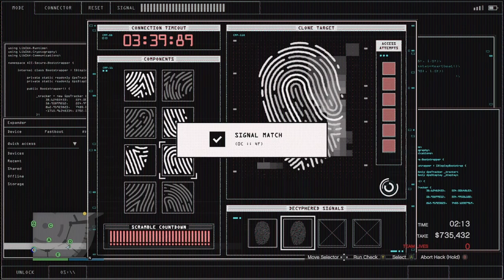Casino Heist-Silent & Sneaky-Looting Vault (Diamonds)